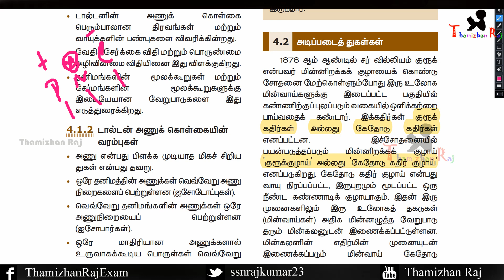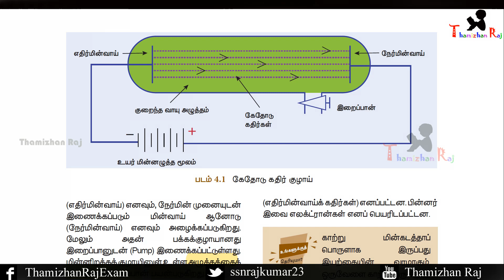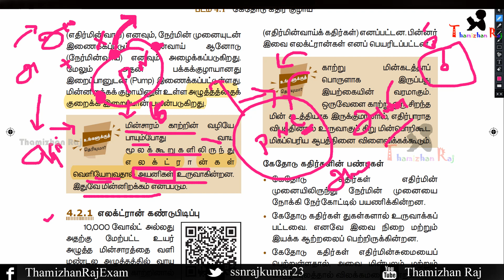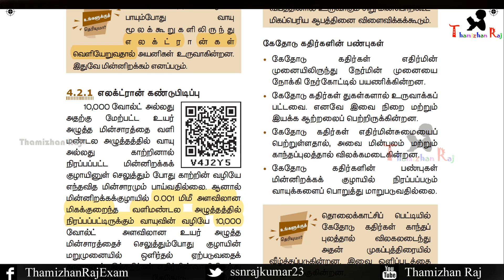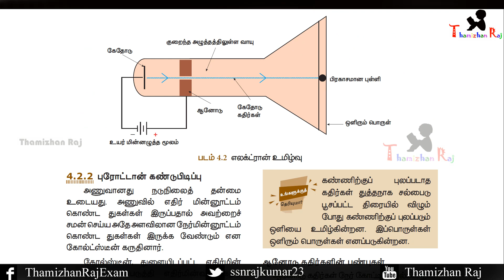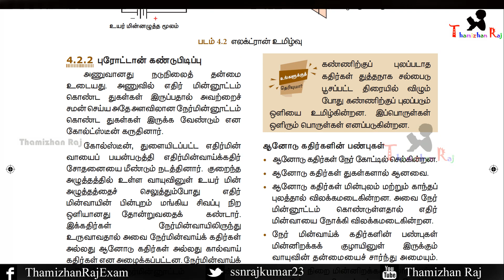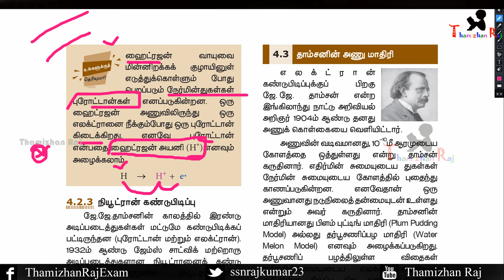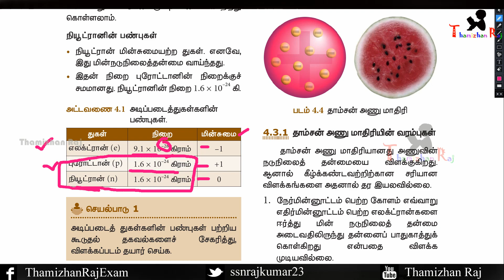அணு அமைப்பு எட்டாம் வகுப்பு அறிவியல் பகுதி 2